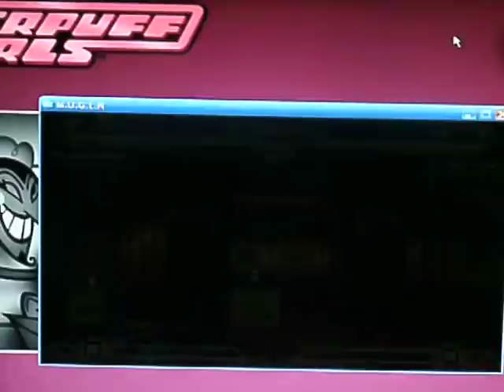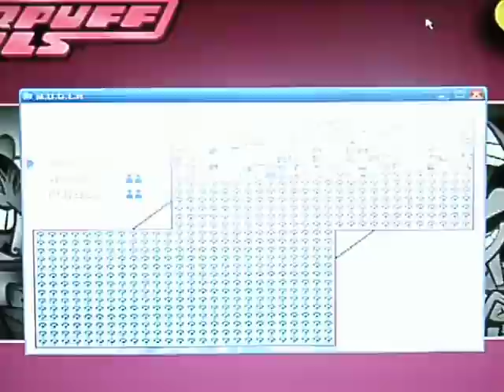TK's Random Mugen Battle #88 - Deadpool VS Satan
Another pretty solid 1v1 Mugen Fight here!  This was requested by ErichGrooms1.  Deadpool goes up against Satan on the Library Stage!  Anyways, I certainly hope you all enjoy the battle!